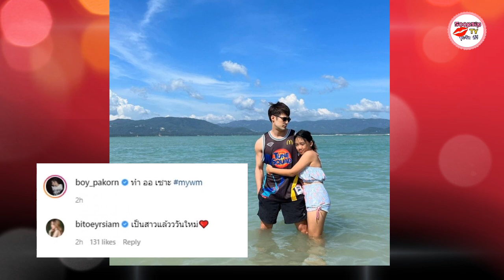บอย ปกรณ์ โพสต์ โมเมนต์ น้องวันใหม่ อ้อนพี่ชาย ดูภาพโตเป็นสาวแล้ว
ต้องบอกเลยว่าลูกสาวคนเล็กของ คุณแม่งามทิพย์ ฉัตรบริรักษ์ ซึ่งเป็นน้องของสามเฮีย หล่อระดับพระเอก บอย ปกรณ์, หน่อง ธนา และ ภัทร ฉัตรบริรักษ์ สำหรับ น้องวันใหม่ ที่ตอนนี้มีเเฟนคลับเป็นของตัวเองเเเล้วเเละเผลเเปปเดียวก็เริ่มโตเป็นสาวเเล้วกำลังเข้าสู่วัยทีนเลยค่ะ เห็นได้จากภาพที่คุณเเม่ลงไอจีหรือพวกพี่ๆลงไอจีอัปเดตพัฒนาการให้ได้ชมกันอยู่เรื่อยๆ

ล่าสุดในอินสตราเเกรมของ พี่ใหญ่ของบ้านอย่าง เฮียบอย เจ้าตัวได้โพสต์ภาพคู่กับน้องสาวคนเล็ก ยืนอยู่กลางทะเล เเละโอบเอวเฮียบอย พร้อมแคปชั่น ทำ ออ เซาะ หลังจากนั้นบรรดาเเฟนคลับเข้ามาคอมเมนต์ว่า วันใหม่โตเป็นสาวแล้ว ดูจากภาพก็รู้เลยแม้จะโตเป็นสาวแล้ว แต่ก็ยังติดเฮียบอยเหมือนเดิม น่ารักไม่เปลี่ยนจ้า